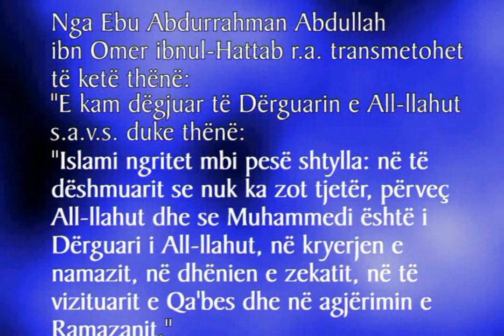Shtyllat e Islamit - Hoxhë Metush Memedi